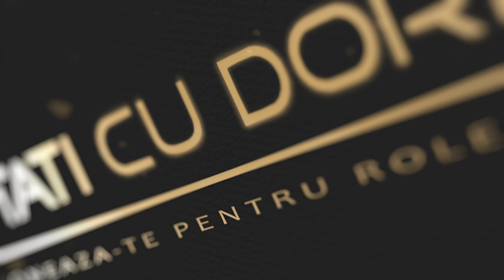TIMELAPS IN RAPITA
☆Multumesc anticipat☆

Team Speak 3 Server - DOAR PENTRU MEMBRI